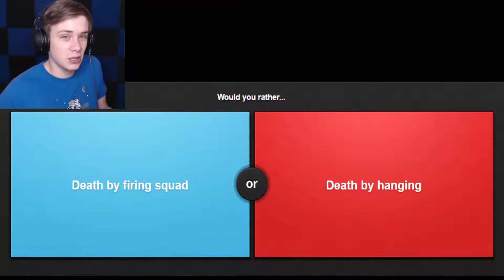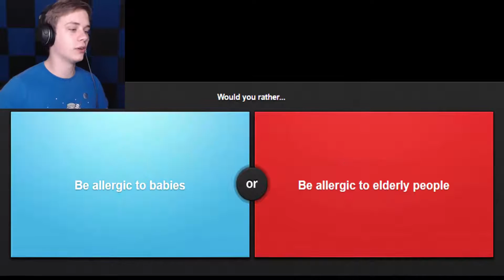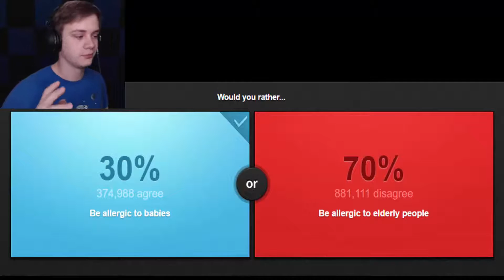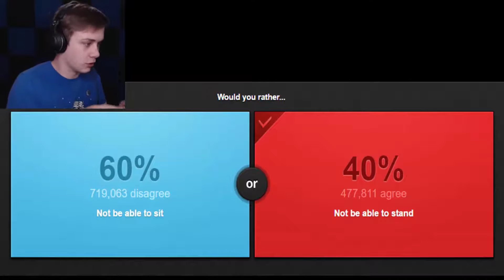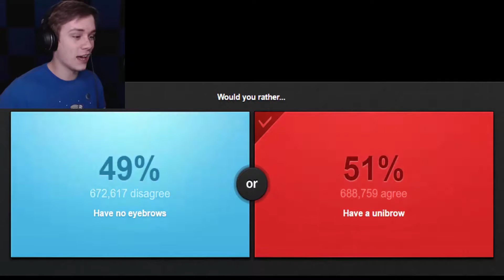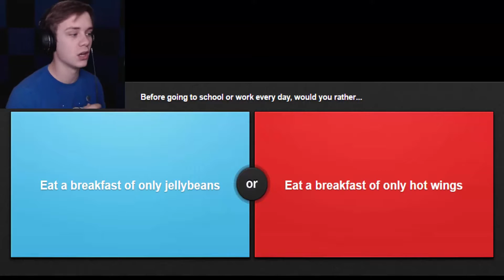NO EYEBROWS OR A UNIBROW | Would You Rather #3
Would you rather have no eyebrows, or have a unibrow? These questions and more will be answered in this video. Do you prefer me with no eyebrows, or the unibrow? Ehh they are both pretty ugly to me!

Outro song created by Mitchell Yost, and it is called "Ahoy Maties!"